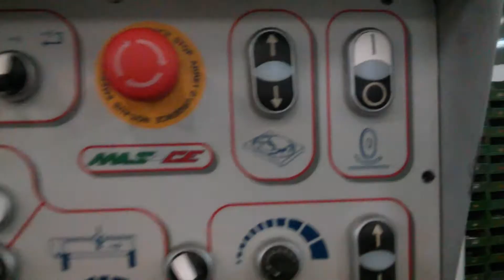Pop-up rollers for Achilli stone cutting machines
Optional accessory to facilitate slab loading and positioning, worktable is fitted with pop-up omni-directional rollers. Pop-up rollers raise and lower by hydraulic system.